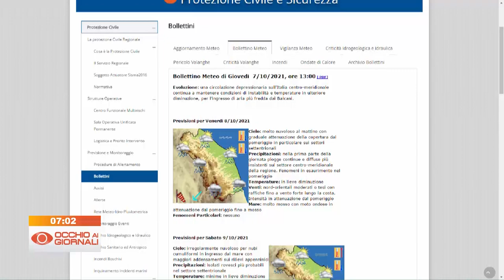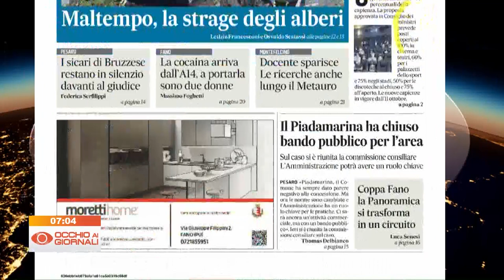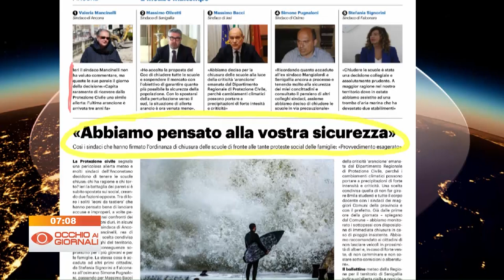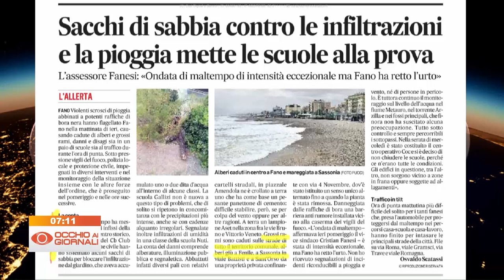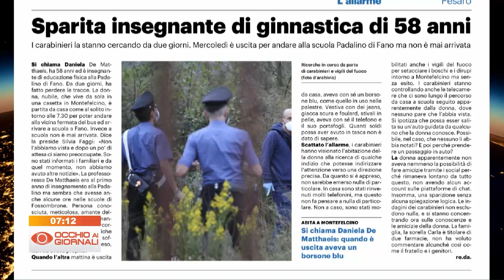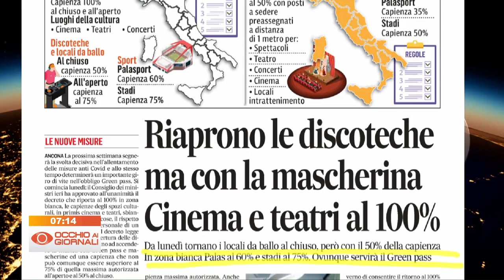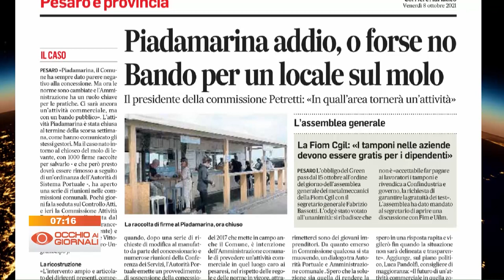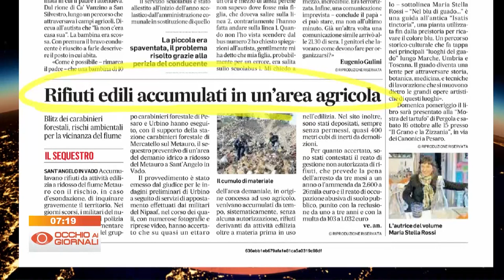Occhio ai Giornali 8 ottobre 2021